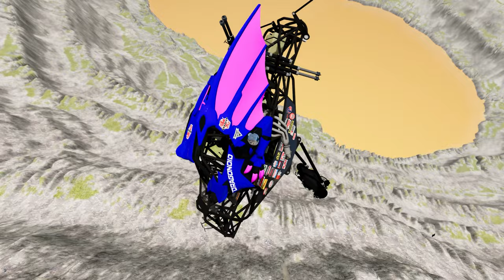Monster Jam vs Leap of Death BeamNG.drive #680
Experience the ultimate battle between raw power and death-defying stunts in the adrenaline-fueled showdown of Monster Jam vs Leap of Death BeamNG.drive. Get ready to witness the most epic collision of two worlds as the massive, monster trucks of Monster Jam take on the gravity-defying leaps of the Leap of Death in the revolutionary driving simulator, BeamNG.drive.

With jaw-dropping stunts and heart-pumping action, this epic showdown will leave you on the edge of your seat. Watch as the heavy, metal beasts of Monster Jam crush cars, soar through the air, and tackle the most treacherous obstacles in their path. But don't underestimate the Leap of Death - a daring and death-defying jump that will challenge even the most skilled drivers.

Join us as we embark on this thrilling journey, showcasing the power and precision of Monster Jam trucks as they collide with the limits of the Leap of Death. With stunning graphics and realistic physics, experience the rush of being behind the wheel of these monstrous machines as they battle for victory.

So buckle up and get ready for the ultimate clash of Monster Jam vs Leap of Death BeamNG.drive. Who will come out on top in this epic battle of strength and skill? Tune in to find out!